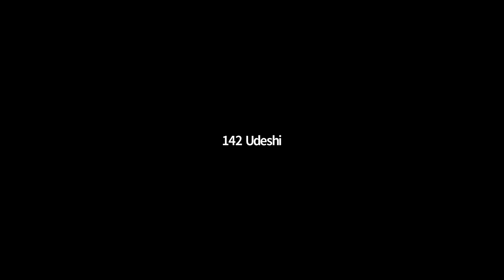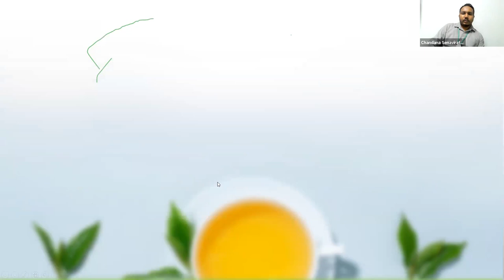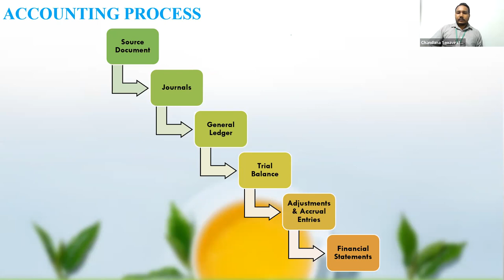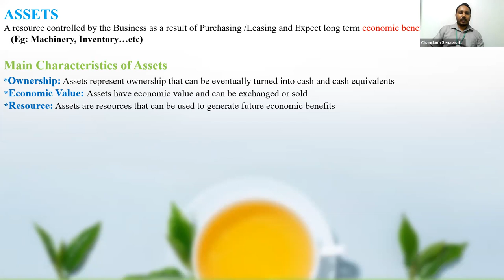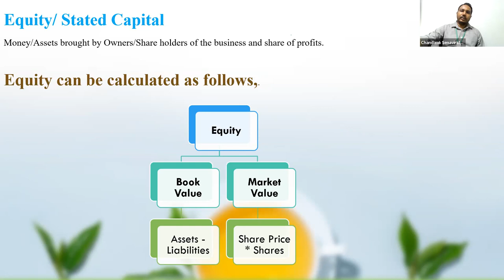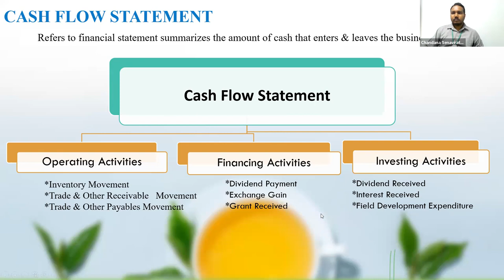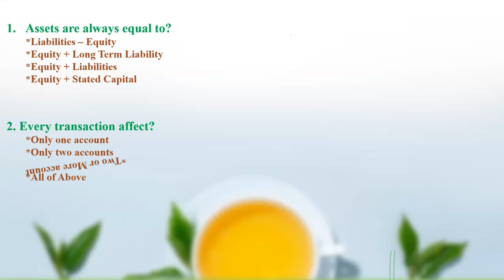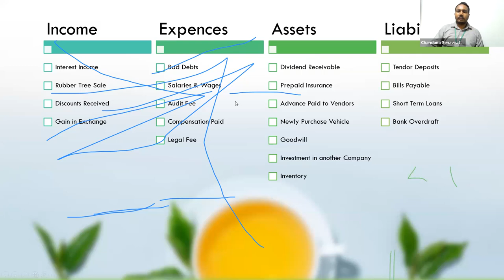HAYLEYS PLANTATIONS TECHNICAL SKILLS DEVELOPMENT PROGRAMME HPTDP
HAYLEYS PLANTATIONS TECHNICAL SKILLS DEVELOPMENT PROGRAMME (HPTDP) - L. 16 – Introduction to basic finance Management and Accounting
Module # 05 - Managing Finance and Accounting Procedures - By Mr. Chandana Senevirathne
Manager – Accounts (Kelani Valley Plantations PLC)